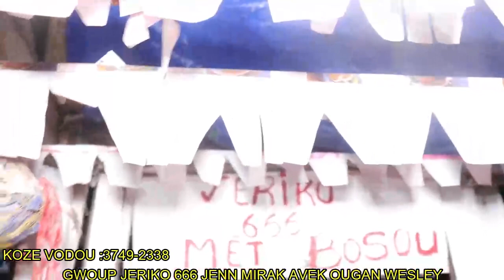MEZANMI KOURI VINN GADE KIJAN BOSOU RETIRE YON NANM ANDAN VANT YON DAM